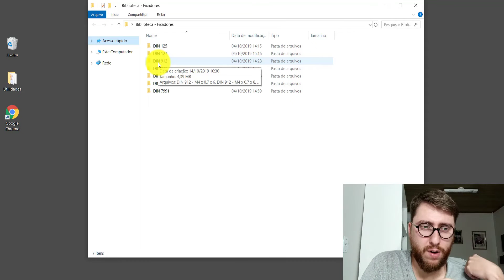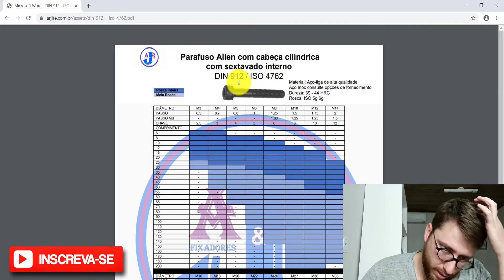DIN 912 | PARAFUSO ALLEN CABEÇA CILÍNDRICA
Se você quiser fazer o download da biblioteca de parafusos, porcas e arruelas que eu utilizo nos meus projetos, é só fazer o download no link abaixo:

Nessa aula aqui falo sobre a norma DIN 912 que trata do parafuso allen cabeça cilíndrica.